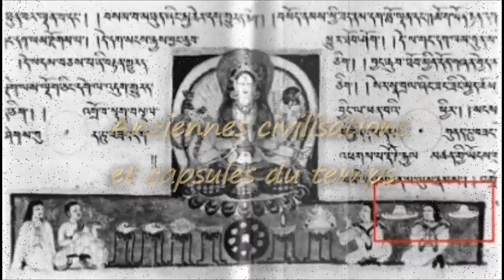Anciennes civilisations et capsules du temps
les anciennes civilisations et les mystérieuses capsules du temps, ce que les êtres des étoiles m'ont confirmé.